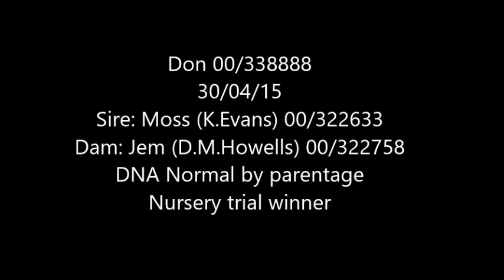Don 00/338888...Kevin's Nursery dog 2016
Don 00/338888
30/04/15
Sire: Moss (K.Evans) 00/322633
Dam: Jem (D.M.Howells) 00/322758
DNA Normal by parentage
Nursery trial winner